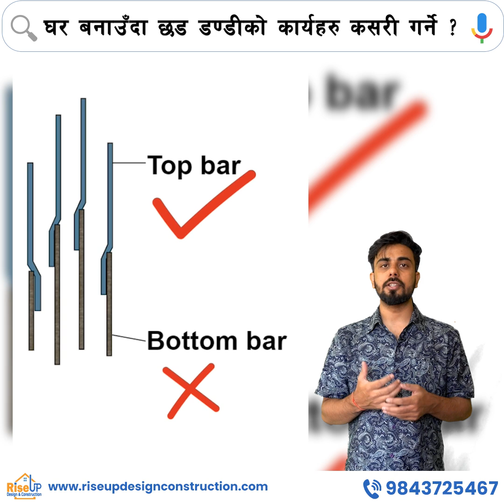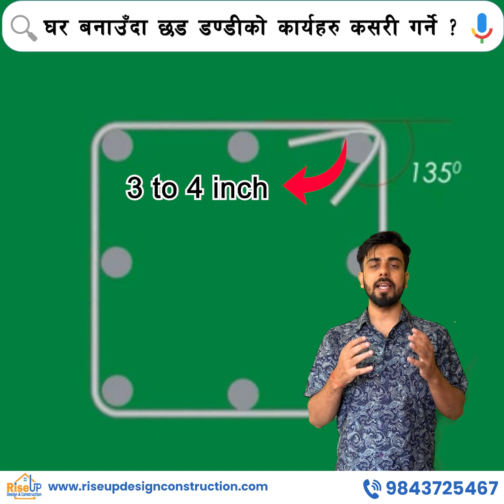घर बनाउँदा छड डण्डीको कार्यहरु | Rebar Work in House Construction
घर निर्माणमा छड डण्डीको महत्त्वपूर्ण भूमिका हुन्छ। यस भिडियोमा, हामी छड डण्डीको प्रकार, प्रयोग, र फिक्सिङको सही तरिका बारेमा जानकारी दिने छौं। छड डण्डीले घरको संरचनालाई मजबुत र सुरक्षित बनाउन मद्दत पुर्याउँछ।

|हामी तपाईँको सपना वास्तविकतामा रूपान्तरण गर्छौं|
हामीलाई सम्झनुहोस्:
|आर्किटेक्चरल डिजाइन|इन्टेरियर डिजाइन र निर्माण|शहरी योजना|भवन निर्माण|मोडेल निर्माण|3D मोडेलिङ|
|3D रेन्डरिङ सेवा|अन्य इन्जिनियरिङ सेवाहरू|

समकालीन बासस्थानहरूमा यात्रा गर्नुहोस्, जसले सौन्दर्य र कार्यात्मकतालाई मिश्रण गर्छ, र तपाईँको सपना घर बनाउन प्रेरित हुनुहोस्!